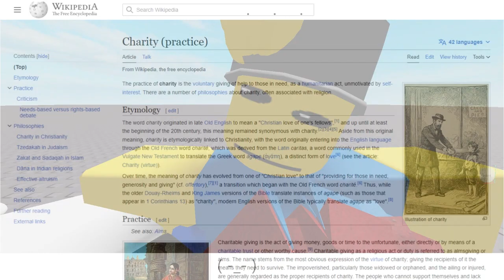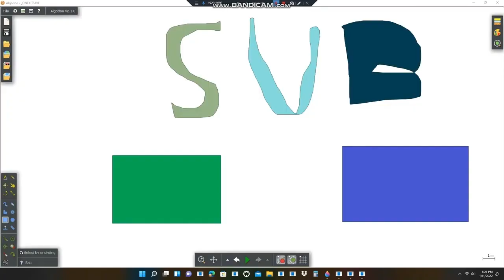Introduction to BHCFF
so basically i made a charity group cuz im fucking tired of slenders bullying bacon hairs